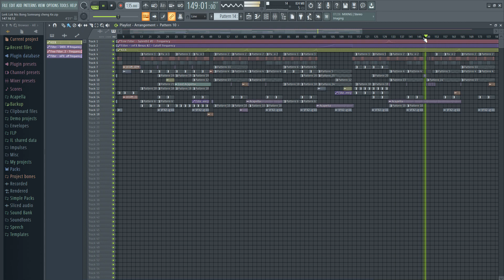Free FLP - លើកលោកនេះបងសំណាងជាងគេ - Fl Studio 20